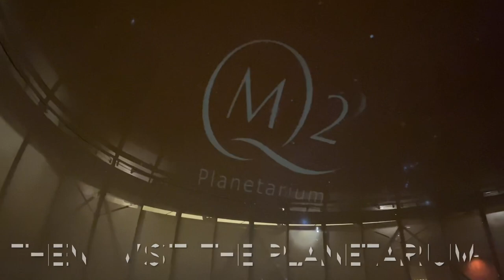CUNARD QUEEN MARY 2 - WHOLE SHIP TOUR (INC. AN INSIDE LOOK INTO A PRINCESS GRILL SUITE CRUISE)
It was such a thrill to finally sail on the Cunard ocean liner that is the Queen Mary 2. This is a ship - or should I say ocean liner - like no other. Indeed, it is the ONLY real ocean liner in the world. All other vessels in the cruise industry are cruise ships, not liners. This video offers a whole ship tour, including an inside look into what it's like to cruise in a Princess Grill Suite, which is what I stayed in for my short, two-night taster cruise from Southampton to Hamburg. The video shows QM2's swimming pools (there are five in total) as well as many deck games from quoits to shuffleboard to paddle tennis. The ship also has a fabulous wide wraparound promenade deck. Decor inside harks back to a bygone era - this is classic cruising at its finest. The atrium has sweeping staircases and the ship has a fabulous old-fashioned library with 10k books. There's a glimpse into my cabin - a top dollar Princess Grill suite with a large balcony. For a more detailed look at this cabin check out my cabin tour video at the end of this one. The video also looks at the perks that come with a grill suite, like an exclusive lounge, sun terrace and restaurant. And then it's time to dress up for Gala night and dinner. I packed my only designer dress -  a vintage Roberto Cavalli - and put it on. It felt wonderful (and a little bit Titanic!) walking down the sweeping staircase in it to make a grand entrance! Dinner in the Princess Grill restaurant was SUPERB. It was equally as good as in the Queen's Grill (I will be comparing the two in another video). My rack of lamb and crepes Suzette (both cooked at the table) was exceptional. The rest of the video features a ship line-dancing class in the Queen's Ballroom, afternoon tea in the champagne bar, a show in the Planetarium and a look at the ship's wall of fame. Lots of Hollywood legends have sailed on the QM2 and its predecessors, from Elizabeth Taylor to Charlie Chaplin to Clark Gable and Bing Crosby. Last of all I try an amazing cocktail served in the Commodore Club called 'Transatlantic Love Affair' - it's sensational. And the video ends with a spot of dancing in the nightclub as well as a Broadway-style show in the ship's theatre. This is a fabulous ship. Being on it feels like starring in a Hollywood movie. Two nights wasn't long enough - I was left wanting. more. And the good news is that Cunard has a new cruise ship coming in 2024 called Queen Anne. I can't wait to meet it!